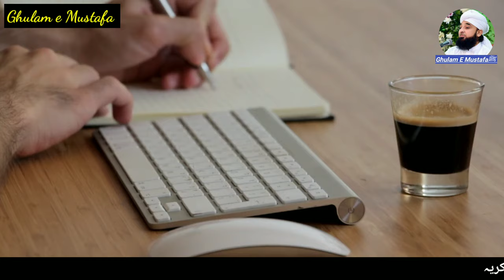Mufti e Azam Pakistan | Mufti Muneeb ur Rehman Life Story in Urdu/Hindi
Mufti e Azam Pakistan | Mufti Muneeb ur Rehman Life Story in Urdu/Hindi | Mufti Muneeb ur Rehman history in Urdu Hindi | Mufti Muneeb ur Rehman documentary | Mufti Muneeb ur Rehman